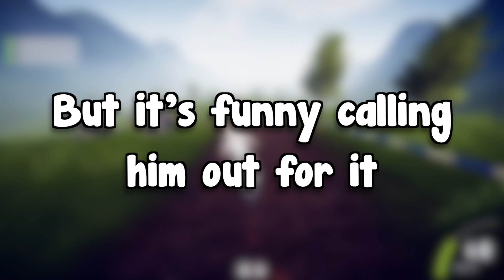Descenders is Gnarly🤪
Soppy Krew Gaming plays Descenders!